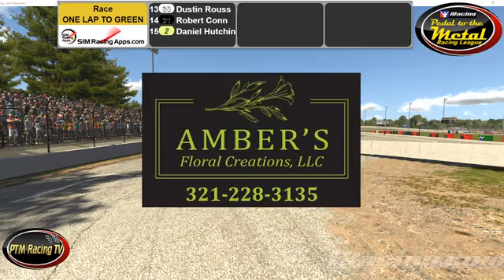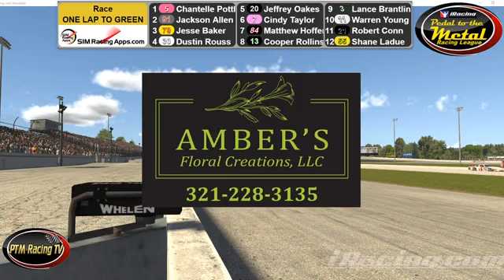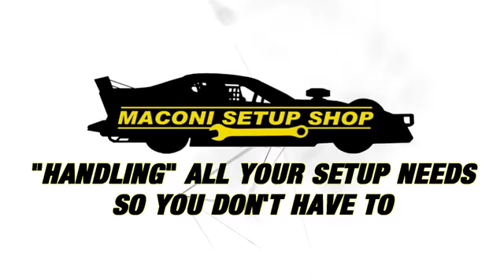Pedal To The Metal Racing League Season Two Week Two Late Models @Thompson Speedway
It's a track known for tight cornering, hard runs, and moments you must experience LIVE...and tonight...Pedal To The Metal brings you just that!

It's Thomspon Speedway time for the Late Models as they go 120 Laps to the distance! Who will come out on top?! Find out now LIVE here on PTM Racing TV!

Pottlez Wrapz
Maconi Setup Shop
Matt Mills Racing
Affordable SEO and Marketing
Sim Racing Merch
Amber's Floral Creations
Bob's Custom Trophies
Mid-Cities Air Conditioning and Heating!